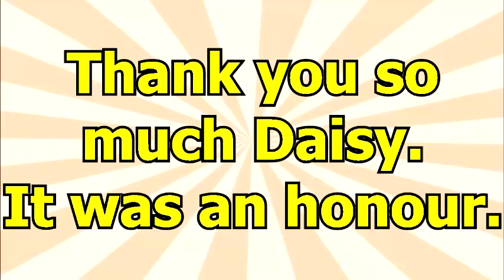Daisy Cousens on Abortion, Christianity & Australian Culture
Dia Beltran: In this video, Daisy - Australia's favourite female Conservative we delve into the subject of abortion, Clementine Ford's understanding on the subject. Christianity & winning The Unshackled's Culture Warrior of the Year.